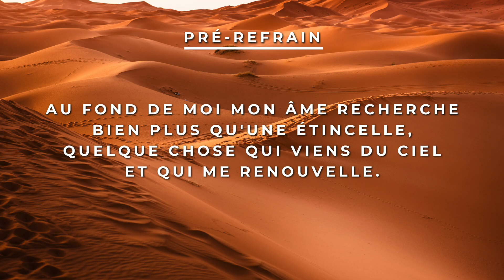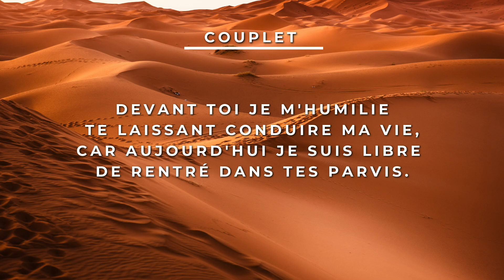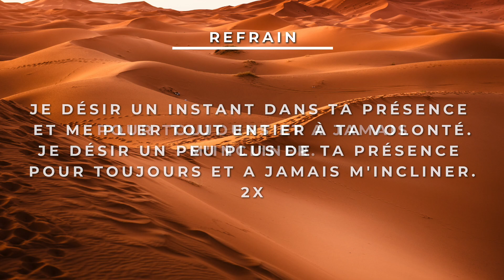Play-Back (avec paroles) - Je désire plus de ta Présence - Tonalité Femme